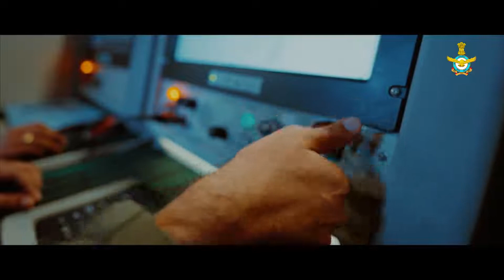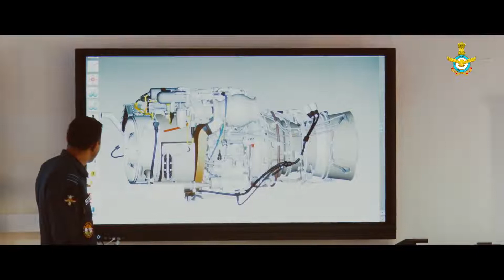Air force promo video 👍89th AIR Force DAY 08 OCT 2021||mission, integrity and Excellence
mydreamairforcestatusvideo Indianairforcemotivationalvideo Indianairforcestatusvideo indianairforcewhatsappstatus indianairforceloversvideo lakshyaindianairforce mydreamindianairforce mydreamstatusvideo INDIAN AIRFORCE STATUS VIDEO ❤ INDIAN AIRFORCE WHATSAPP STATUS 🇮🇳 INDIAN AIRFORCE ✈✈✈✈✈✈✈✈✈✈✈✈✈ THANKS FOR 🙏💕 WATCHING 🇮🇳🇮🇳🇮🇳 𝙸𝙽𝙳𝙸𝙰𝙽 𝙰𝙸𝚁𝙵𝙾𝚁𝙲𝙴 𝚂𝚃𝙰𝚃𝚄𝚂 || 𝙸𝙽𝙳𝙸𝙰𝙽 𝙰𝙸𝚁𝙵𝙾𝚁𝙲𝙴 𝚆𝙷𝙰𝚃𝚂𝙰𝙿𝙿 𝚂𝚃𝙰𝚃𝚄𝚂 || 𝙰 𝚂𝙰𝙻𝚄𝚃𝙴 𝚃𝙾 𝙾𝚄𝚁 𝚁𝙴𝙰𝙻 𝙷𝙴𝚁𝙾𝙴𝚂